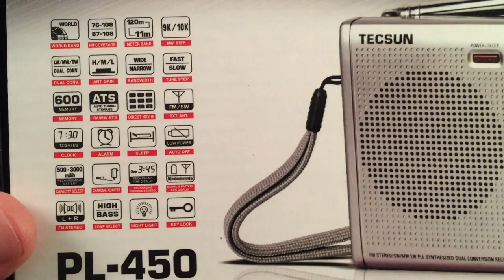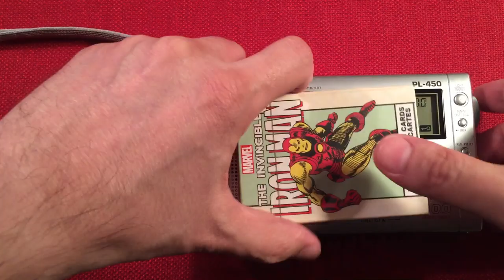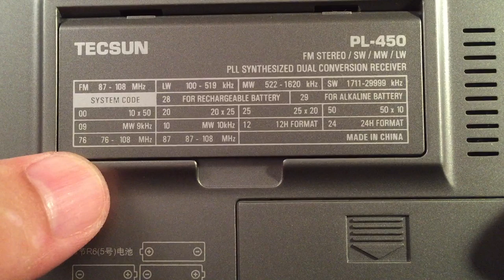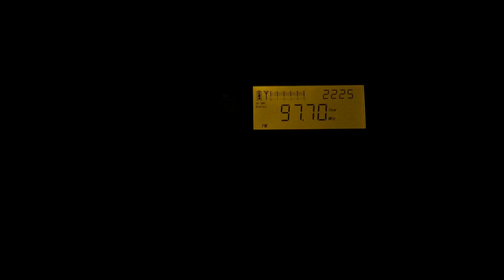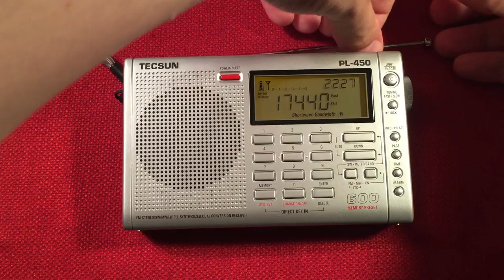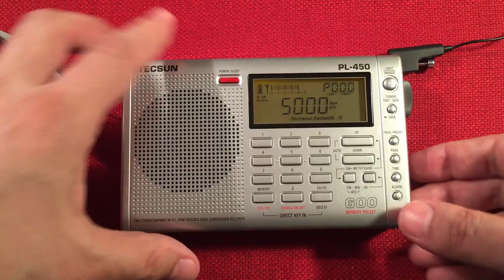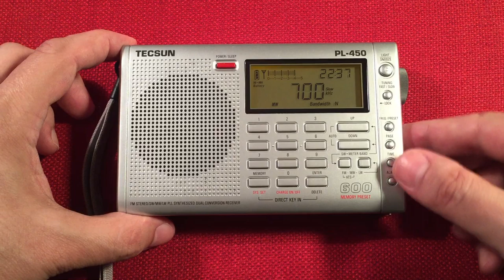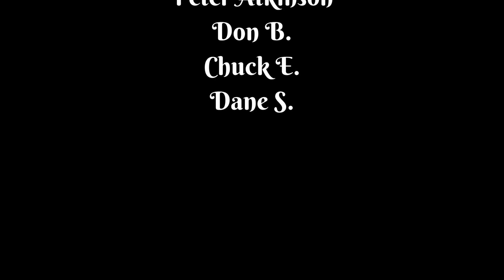Tecsun PL-450 AM FM LW Shortwave Radio Review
The Tecsun PL-450 AM FM Stereo LW Shortwave portable radio is a fantastic tuner that can still be found new and used on the web.  The best feature is it's no mute on tuning.  This alone makes the radio enjoyable to use.  MW DXing is possible with this very sensitive radio.  External Antennas can be used along with it's DX switch to pull in those faint Shortwave and FM stations as well.  A true bargain.

▶ The Terk Advantage Loop at Amazon

Features I like about this radio:
No Mute on Tuning.
Clear LCD Display.
600 Presets.
Sensitive on the MW band.
Very Good FM Reception.
Shortwave Band is a Breeze to use.
Fine Tuning on FM.
Wide/Narrow AM filter.
DX/Normal/Local Switch.
External Antenna Input for SW/FM.
Always on Light option for LCD Display.
FM Stereo.
Numeric Keypad for Direct Entry of Frequencies.
Browse Feature.
Full Shortwave Band Coverage.
Pleasing Speaker Audio with Tone Control.
Signal Strength Indicator.
Sleep Function.
Smart Alarm Feature that can have a Dedicated Frequency.
Auto Tuning System for MW/FM.
System Codes to Change the Settings and how Pages/Presets are setup.
External Wire included.
Snooze Feature.  Three Ten Minute Sequences.

Overall, The PL-450 does a fantastic job on the bands with its no mute while tuning.  This is very valuable when hunting fading and distant stations.  If you can find this radio in great shape or new for under $40, snap one up.  It is like having a PL-660 minus a few features, but much more portable.

Arnold Alt
Peter Atkinson
floredon
Jon B
Gary B
Don B
Paul B
Rita B
Eric C
Chuck E
Loretta J
Mac R
Raymond V